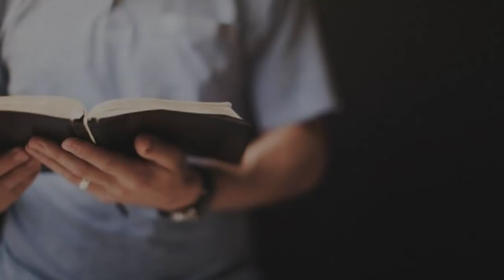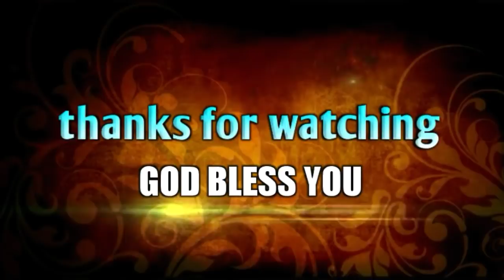క్షమాపణ🙇||Inspirational video||Bro.P.James||Desire of Christ